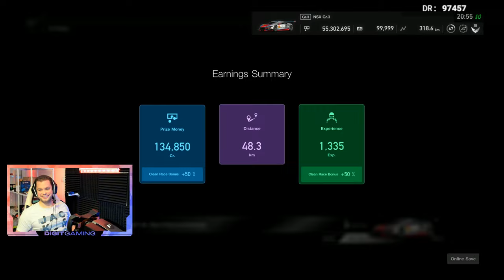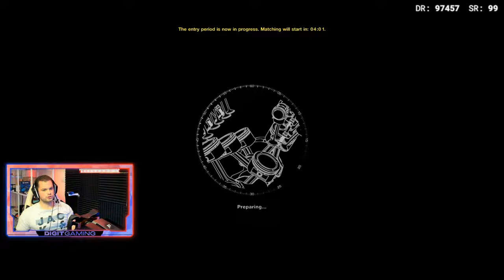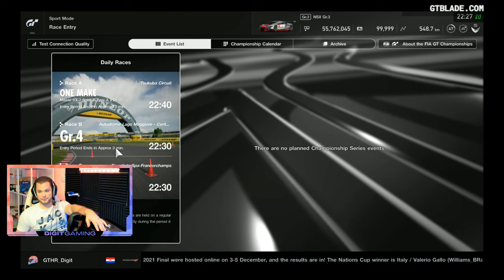🔴 Gran Turismo Sport | Heavy Wet Daily Race C on Spa Part 2| Live Stream🔴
✅Elite:
Michael Shannon
David Durrant
Václav Němý
Tiago Cunha
Bruno

✅Supporter:
Artur Leczycki
steve clements
Grijpwijk
val sti1998
Scott Elam [lemansiii]
Cliffy_Bee
Joshua Cole
Vardohlip Bogdan
Tom Alley
Raskal The Rabbit
FlashDagger
Wayne

✅Hit The Apex:
Mirko Polirko
RA-A_Wabbit
raw rides
Steve Rogers
Aashutosh Gaurav
Norbert Hellbusch
David Wilson
Gavyn Armstrong
Henry Bernal
poka_ace
Christos Karsanidis
Mulliner
Zlatko Eded
VillanUK whyuk
NAR_LokoPoko

Marlowe Bandem
Mike Morales
Jermaine Leone
Alec Lee

MY GEAR :
➡️️ Fanatec CSL Elite Wheel Base
➡️️ Fanatec McLaren GT3 Steering Wheel
➡️️ Fanatec ClubSport Pedals V3
➡️️ Rig: TRO-SIM Custom Made

FANATEC SETTINGS:
✅Sen Auto
✅FF 75
✅Drift 0
✅Fei 100
✅Force 80 (change if too light)
✅Spring 50
✅Damper 60
✅BLV 50
✅SHO 100
✅MPS AUTO
✅BRF 90

SETTINGS:
➡️️ Transmission - Manual
➡️️ Traction Control - Off
➡️️ ASM - Off
➡️️ Countersteering Assistance  - Off
➡️️ ABS - Default